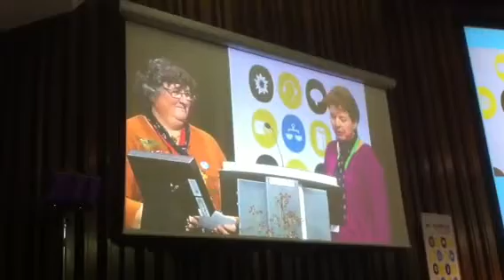SyndicomFrauen intervenieren vor Bundesrat Berset